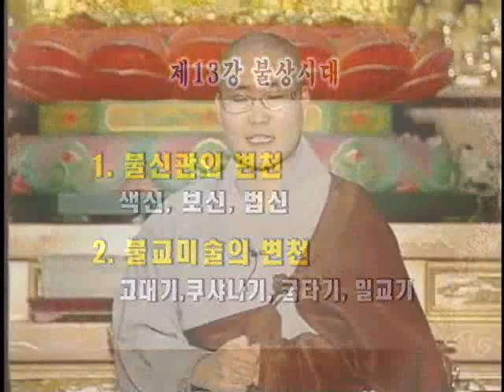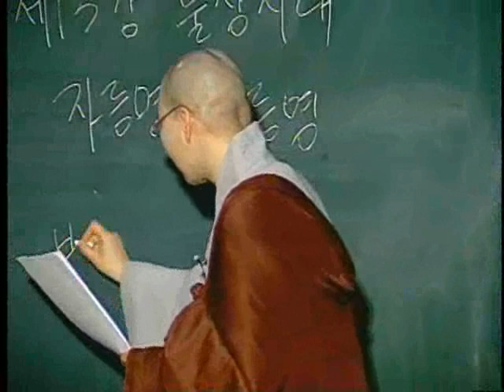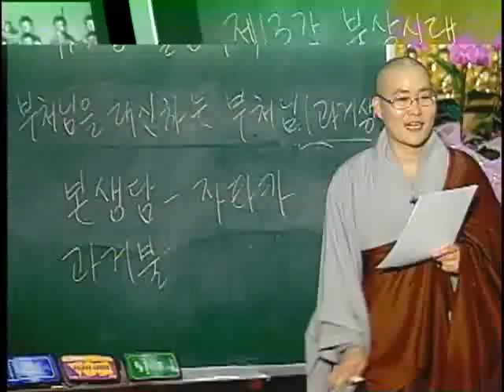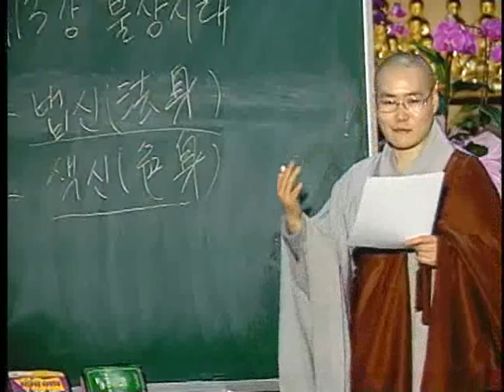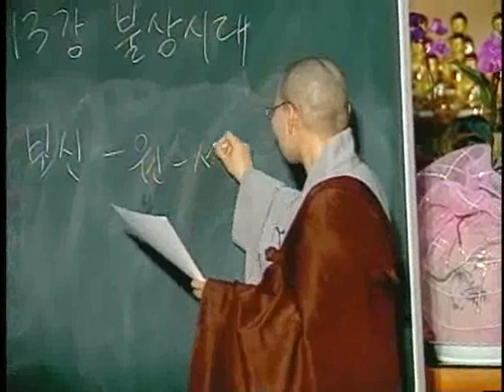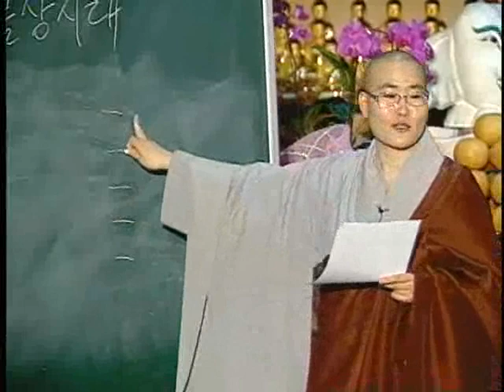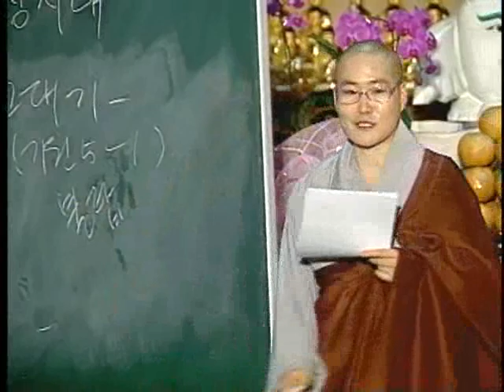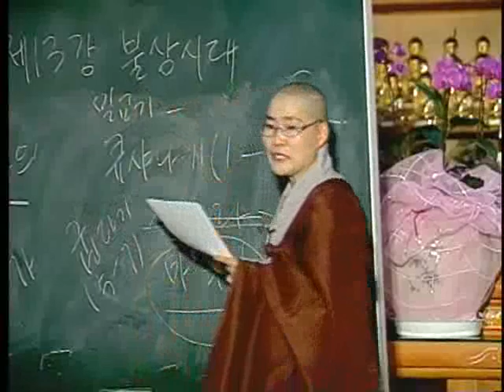제13회 불상시대